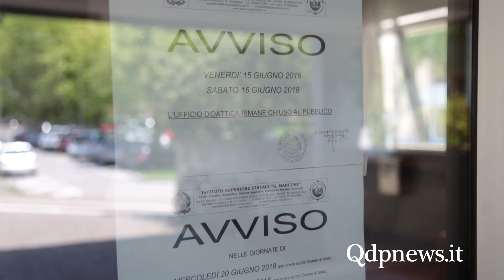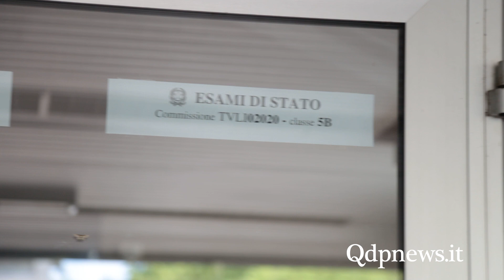Maturità 2018 - Le impressioni degli studenti di Conegliano dopo la prima prova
Oggi è stato il primo giorno di maturità anche negli istituti di Conegliano, esame che proseguirà domani, giovedì 21 giugno, con la seconda prova e lunedì 25 giugno con la terza prova.

Stanchezza e sollievo nell'aver superato la prima giornata di questi esami e ansia per le prossime prove, hanno caratterizzato gli studenti all'uscita dal liceo classico e scientifico "Guglielmo Marconi", dall'istituto tecnico "Galileo Galilei" e dal tecnico turistico "Francesco Da Collo".